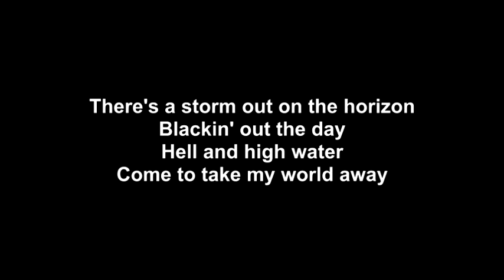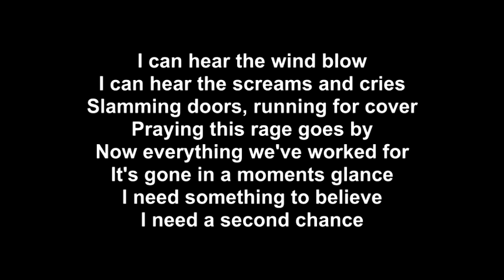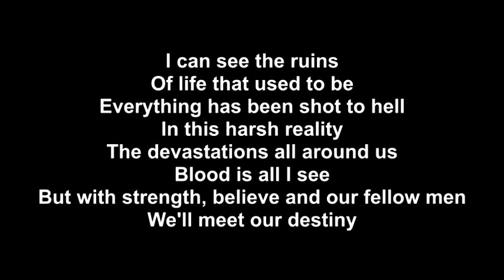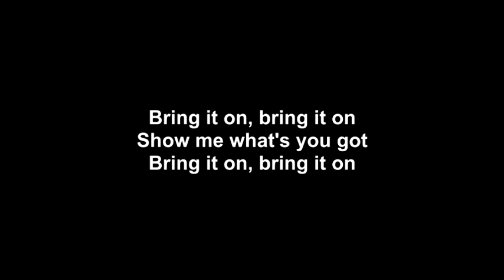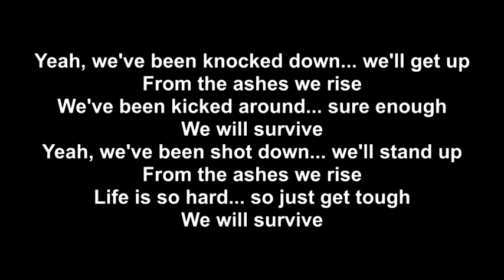Accept - From The Ashes We Rise with lyrics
Album: Blind Rage 2014

Blind Rage is the fourteenth studio album by German heavy metal band Accept. It was released on August 15, 2014 on Nuclear Blast Records. The album debuted at number one on the German albums chart. This is Accept's last album with guitarist Herman Frank and drummer Stefan Schwarzmann, who both left the band in December 2014.

Mark Tornillo - lead vocals
Wolf Hoffmann - guitar
Herman Frank - guitar
Peter Baltes - bass guitar
Stefan Schwarzmann - drums